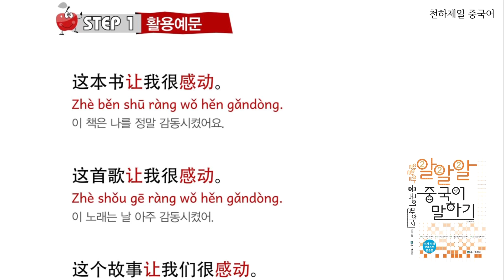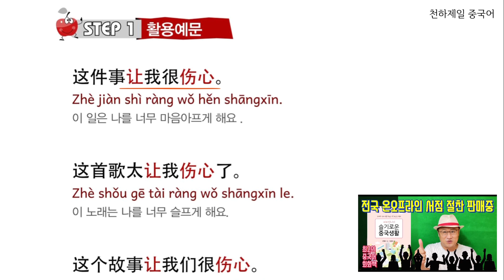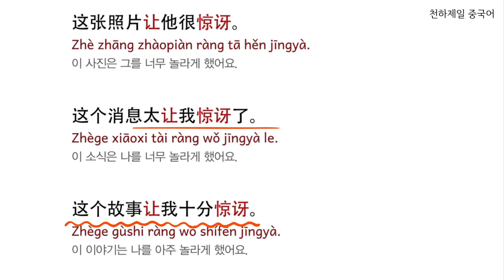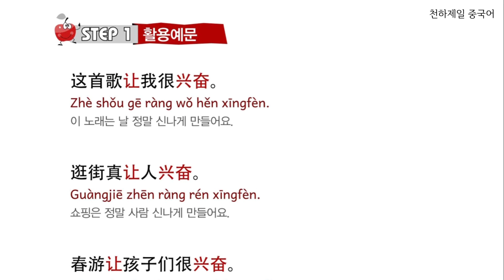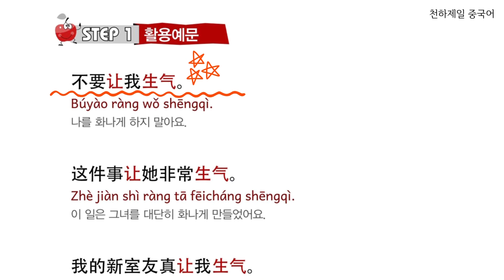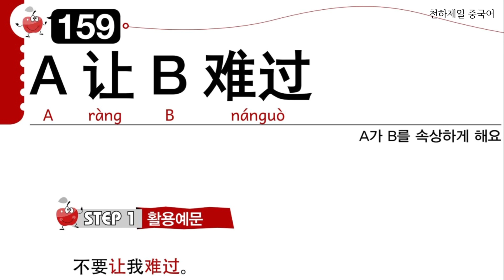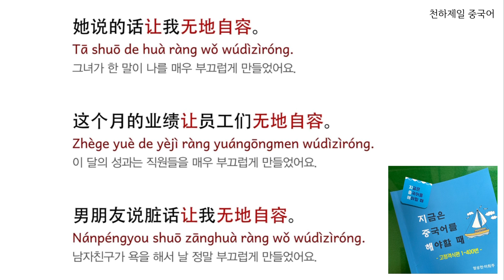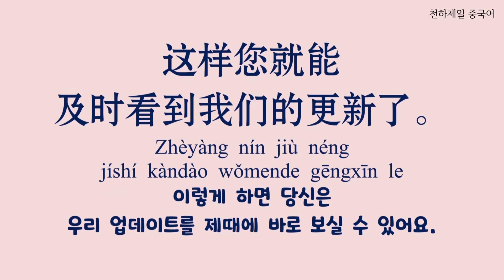중국어 사역동사 让 집중공략 | 전치사 숙어 | 패턴중국어 알알알 중국어 말하기